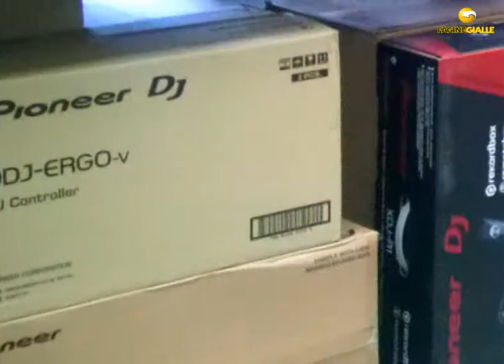suono store video